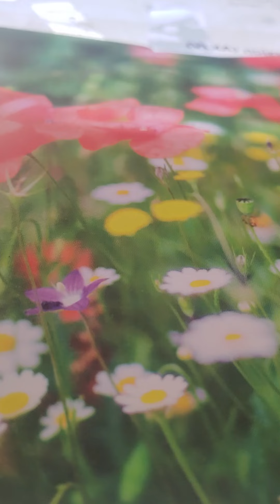jeremiah 49:30-34 akjv